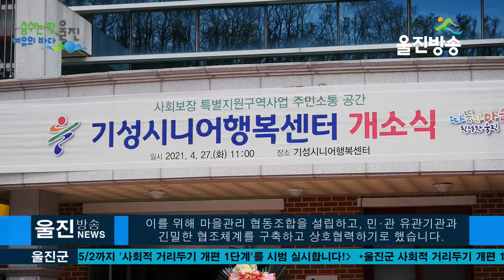주민소통 공간, 기성시니어행복센터 개소식 가져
울진군, 「사회보장 특별지원구역 사업」
(기자)
면장갑 편직기 작업장에 놓인 기계에서
장갑이 자동으로 만들어져 나옵니다.

최신식 장갑 짜는 설비로 실만 감아 놓으면 기계 하나당
하루(8시간)에 60컬레의 장갑이 만들어 집니다.

울진군(군수 전찬걸)은 27일 사회보장특별지원구역 사업
“기성면 시니어 한계 극복 프로젝트”의 소통공간으로
「기성 시니어 행복센터」를 설치하고 개소식을 가졌습니다.

 이번 개소식에는 코로나19 확산예방을 위해 최소한의 인원만
참석하여 사회적 거리두기 방역수칙을 준수하면서 진행되었습니다.

 기성 시니어 행복센터는 (구)기성어린이집을 리모델링해
면적 250㎡ 규모로 조성되었으며, 사무실과 장갑편직기 작업장,
다목적실, 프로그램실 등이 있고, 외부에 파고라를 설치하여
야외휴게공간을 마련하였습니다.

(인서트 영상) 전찬걸 울진군수
                         안용원 지역사회보장협의회 위원장

2020년 보건복지부 공모로 선정된 사회보장특별지원구역 사업은
저소득층 밀집지역 등 복지기반이 부족한 마을단위에
정부-지자체-민간이 협력해 3년간 집중 지원하는 사업으로
지역의 문제를 지역주민 스스로 자체적으로 해결할 수 있도록
공동체를 만들어간다는 목표를 갖고 있습니다.

(인서트 영상) 윤은경/울진군 복지정책과 과장

본 사업의 추진에 따라 기성면을 중심으로 마을리더 양성과
함께 취약계층 발굴로 시니어요양예방서비스를 제공하고
공동 일자리 창출사업 참여를 통해 건강상태 개선, 경제적 문제 해소 등
지역사회복지 안전망을 구축해 나갈 것입니다.

이를 위해 마을관리 협동조합을 설립하고, 민∙관 유관기관과
긴밀한 협조체계를 구축하고 상호협력하기로 했습니다.

기성 행복시니어 센터는 이러한 사업을 수행하면서 주민들이
자유롭게 의견을 나누고 휴식도 취할 수 있는
소통∙교류 거점공간으로 활용될 계획입니다.

-인터뷰/ 전찬걸 울진군수